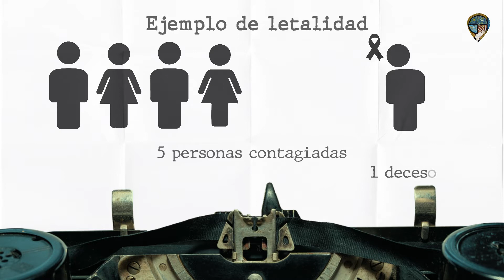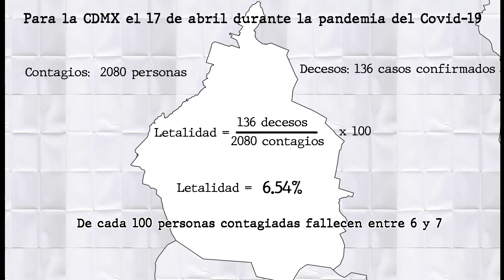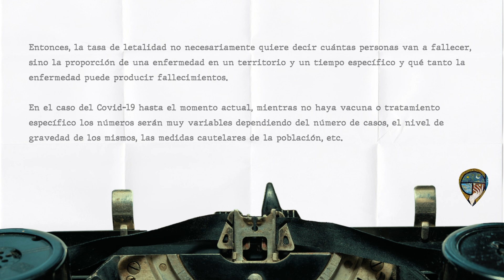Tasa de Letalidad, ¿Qué es, cómo se obtiene y cómo se lee?